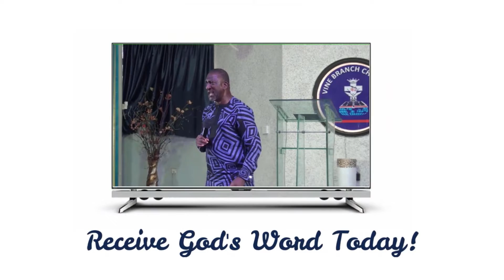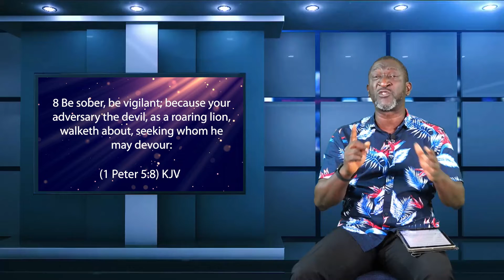TOMORROW | BE STRONG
Tomorrow is our special weekly broadcast which is premiered every Saturday. You can enjoy previous episodes on our Facebook page and YouTube channel.